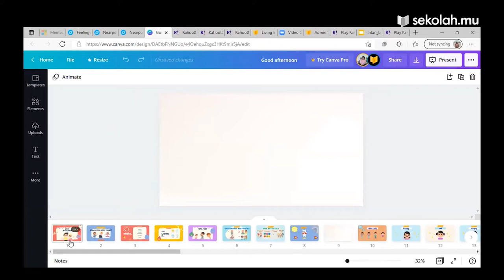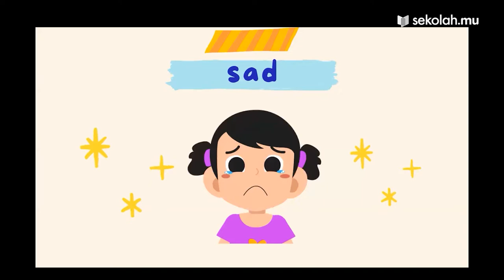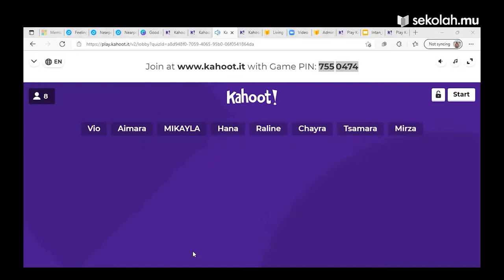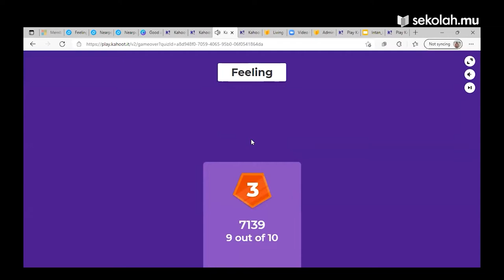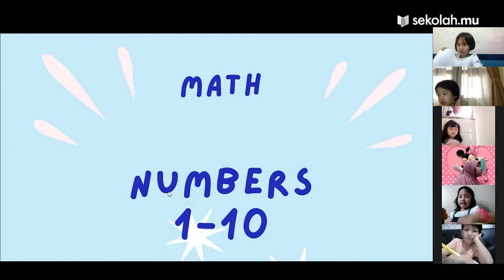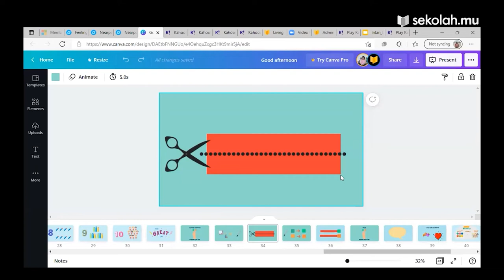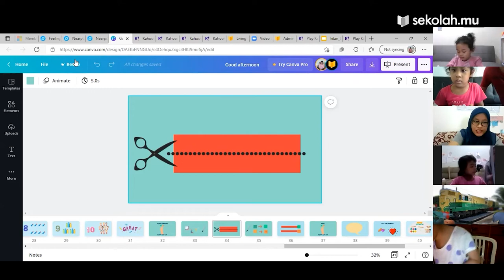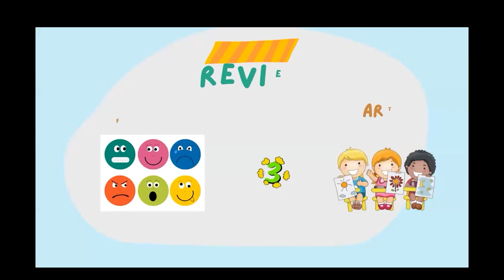Belajar Bahasa Inggris - How are you feeling?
Berikan anak pembelajaran bahasa inggris yang memperkaya kosakata dengan belajar lewat animasi, praktik langsung, serta asesmen.